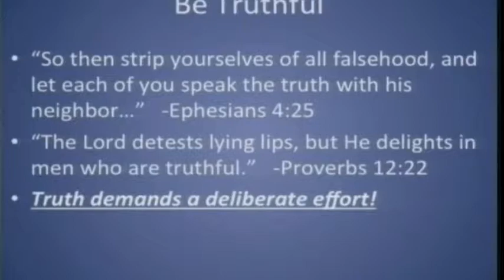Morningside Church Service 05-25-14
Pastor Scott Crawford on "Stronger Friendships".